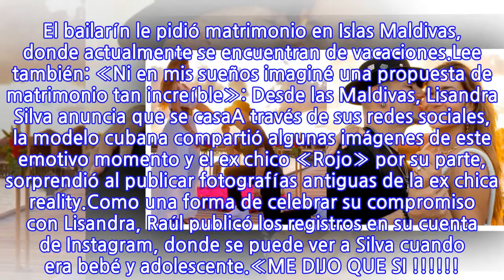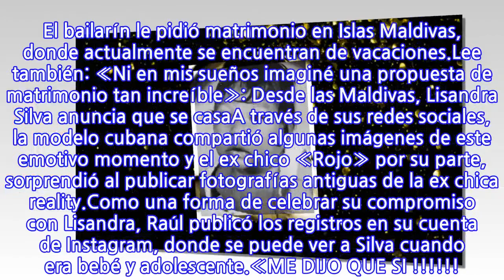Raúl Peralta sorprende al publicar fotos antiguas de su novia Lisandra Silva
El día de ayer Lisandra Silva sorprendió a todos sus seguidores al anunciar su compromiso con Raúl Peralta, su pareja y padre de su hijo Noah. El bailarín le pidió matrimonio en Islas Maldivas, donde actualmente se encuentran de vacaciones.Lee también: «Ni en mis sueños imaginé una propuesta de matrimonio tan increíble»: Desde las Maldivas, Lisandra Silva anuncia que se casaA través de sus redes sociales, la modelo cubana compartió algunas imágenes de este emotivo momento y el ex chico «Rojo» por su parte, sorprendió al publicar fotografías antiguas de la ex chica reality.Como una forma de celebrar su compromiso con Lisandra, Raúl publicó los registros en su cuenta de Instagram, donde se puede ver a Silva cuando era bebé y adolescente.«ME DIJO QUE SI ! 💍 SHE SAID YES @lisandrasilva ❤️❤️❤️❤️❤️❤️❤️❤️❤️❤️❤️❤️❤️❤️❤️❤️❤️❤️ ERES Y SERAS POR SIEMPRE LA MUJER DE MIS SUEÑOS ❤️‍🔥 QUE ESTA HISTORIA DE AMOR NO ACABE NUNCA Y QUE SE REPITA EN LA PROXIMA VIDA ✍🏼💍», escribió Peralta junto al post.Revisa las imágenes:
INFORMATION
• Source: tecache